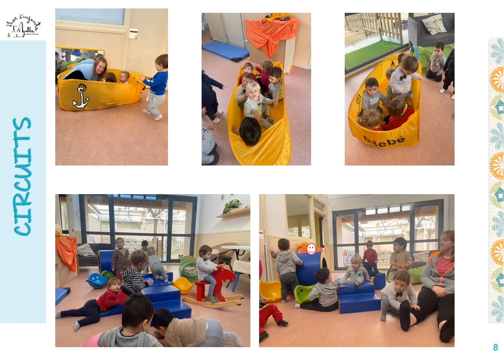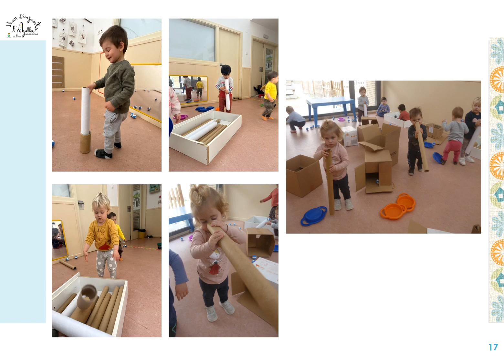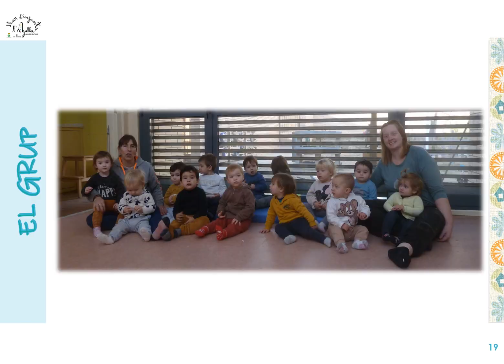diari estança elionor MOVIMENT 2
la psicomotricitat, posar al limit el nostre cos, explorar en els moviments...